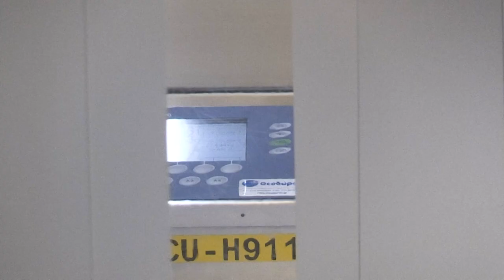Redução da mortalidade | AFP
A hidrocortisona reduz o risco de morte em pacientes com formas graves da Covid-19. É o que aponta um estudo realizado no Reino Unido, onde os médicos começarão a utilizá-la imediatamente.